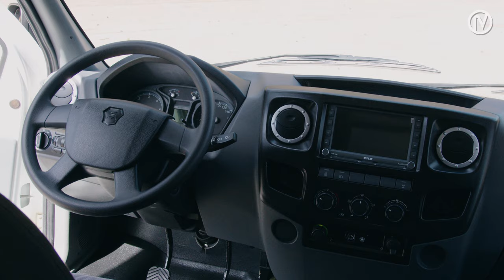GAZ GAZelle Motorhome: Praktický obytný speciál do terénu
Tak tohle tady ještě nebylo! Úchvatný obytný speciál postavený na bázi modelu GAZ GAZelle 4x4 nabídne nejen excelentní terénní prostupnost, ale rovněž vše, co správný karavan potřebuje. Díky expedičnímu nosiči na střeše se kapacita pro bagáž ještě více rozšiřuje, zatímco zvýšené sání pomůže vozidlu při překonávání všemožných přírodních nástrah. Neváhejte a podívejte se sami, co vše naše obytná GAZelle umí.